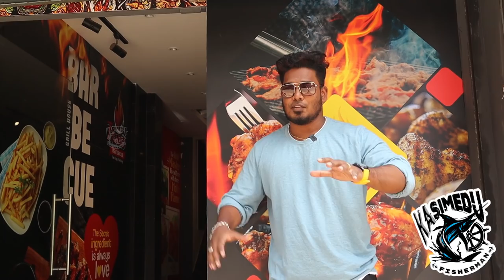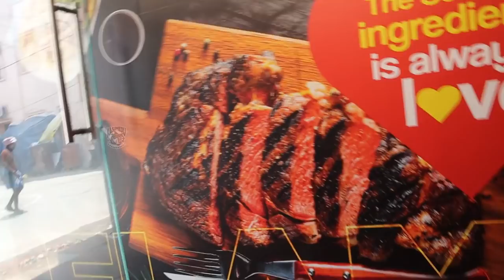FLAME BARBECUE | VADA CHENNAI 1ST BBQ RESTURANT | MANNADY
FLAME BARBECUE

No.223, 107, Angappa Naicken St, Mannady, George Town, Chennai, Tamil Nadu 600001

Location
FLAME BARBECUE
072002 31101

Our new channel about fish cutting

Guys this is my sisters channel💖

THIS IS YOUR KASIMEDU FISHERMAN OWN SHOP CONTACTS AND SHOP LOCATION DETAILS :
 IF YOU NEED CONTACT OUR SHOP  NUMBER